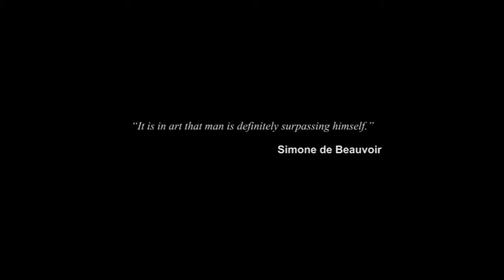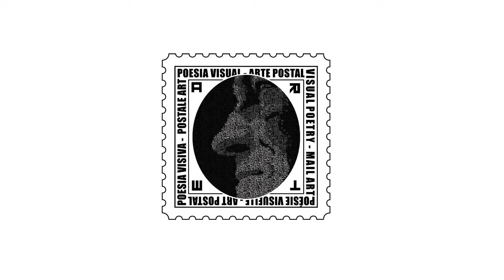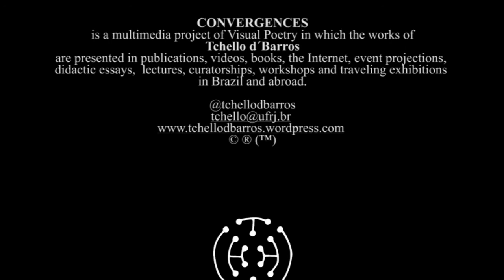VISUAL POETRY - VISPO | 18 Visual poems by Tchello d'Barros (1st Phase 1993-2004)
"CONVERGENCES" is a multimedia project of Visual Poetry in which the works of
Tchello d´Barros
are presented in publications, videos, books, the Internet, event projections, didactic essays,  lectures, curatorships, workshops and traveling exhibitions in Brazil and abroad.
_Evoé!

Visual poems in order of appearance:

00:24 - "Preconcept" (1993)
00:31 - “Break In” (1994)
00:37 - “Digital Art” (1994)
00:43 - “Ephemeralities” (1995)
00:49 - “The As” (1995)
00:56 - “Ziper-Plexus” (1996)
01:02 - “A Shadow” (1997)
01:08 - “Jackpot!” (1998)
01:14 - “Winged Stanza” (2000)
01:21 - “Identity” (2001)
01:27 - “Sonnet of Dictatorships” (2001)
01:33 - “100 Borders” (2002)
01:30 - “Polar Spectrum” (2003)
01:46 - “Mailstamp or not to be” (2003)
01:52 - “A Web” (2004)
01:58 - “There is a Soul” (2004)
02:04 - “Labyrintimate” (2004)
02:11 - “Give Me The Cipher” (2004)